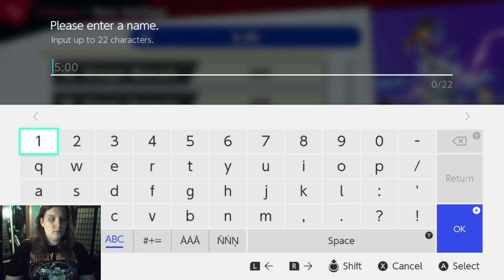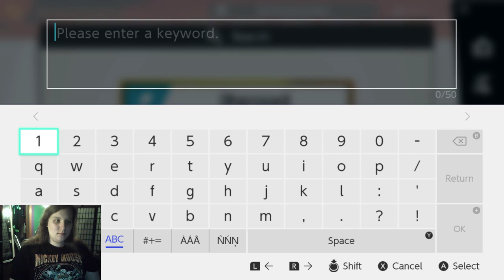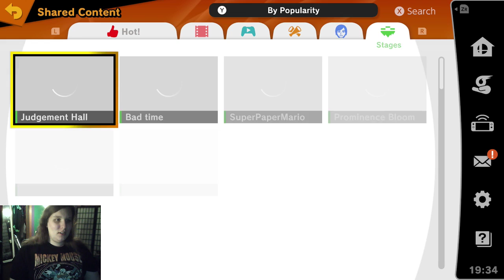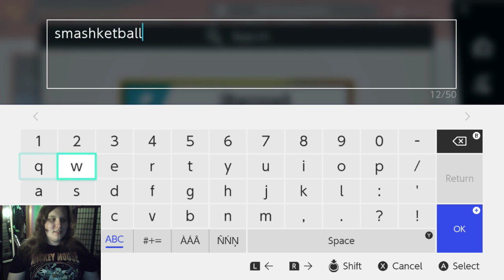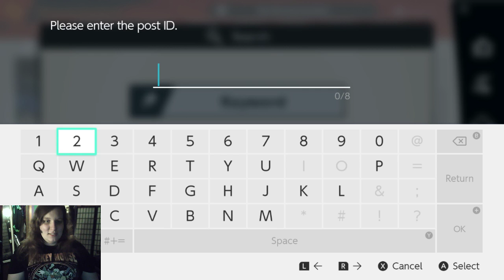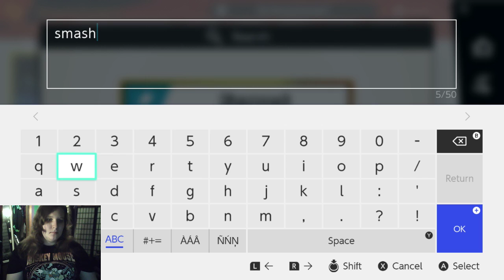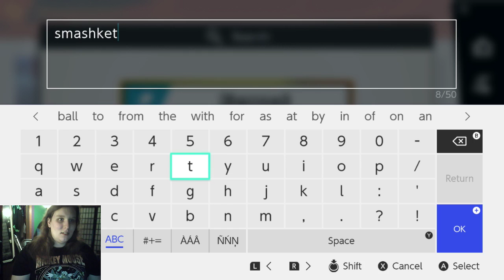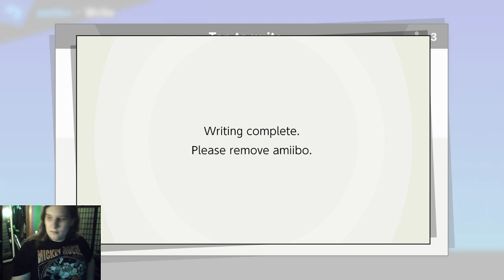Amiibo SmashketBall Tournament Friendlies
A pre-season friendlies tournament for the Amiibo Smashketball League (Patent Pending)!